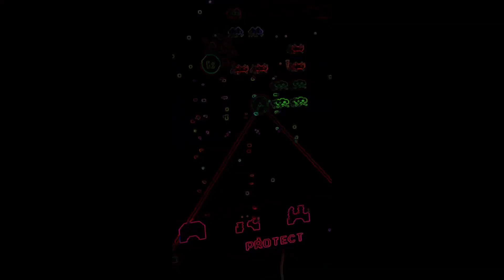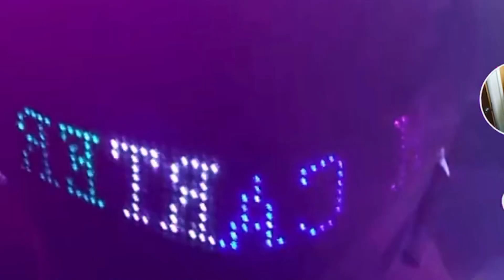Gangsta bop Carson the rapper x Cashcartergtg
These two brothers are sweeping the nation and causing Mayham gangsta bop is the best kids rap songs of 2023 all the kids are singing ‼️ do you think that Kidz Bop this that gangsta bop‼️